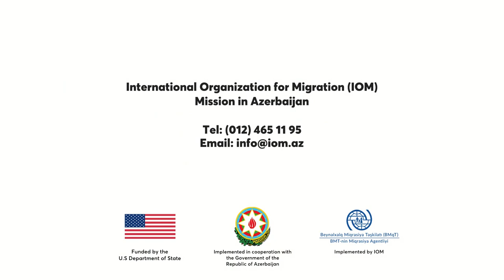IOM Protects Victims of Human Trafficking in Azerbaijan